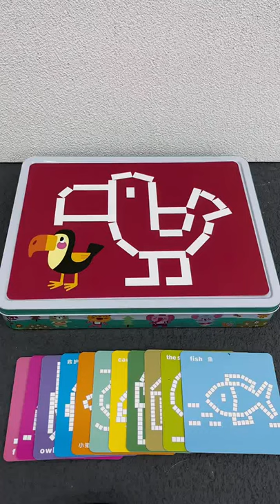puzzle education children's wooden puzzle